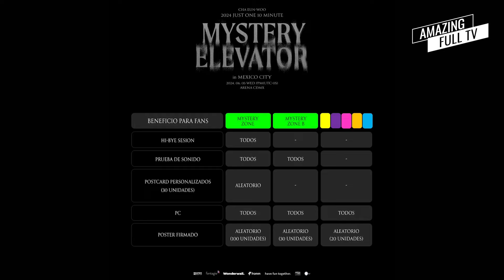‼️CHA EUN WOO en MEXICO🔴 PREVENTA de boletos🇲🇽 ¿Dónde y Cómo Comprarlos?‼️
Cha Eun Woo llegará a Latinoamérica para ofrecer un concierto en México. Entérate todos los detalles sobre la venta oficial de tickets en Superboletos...